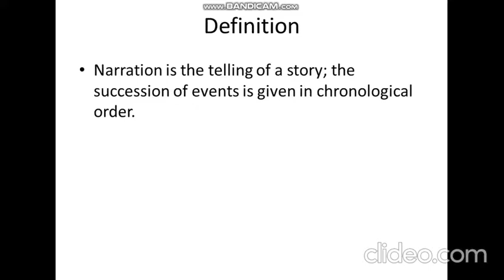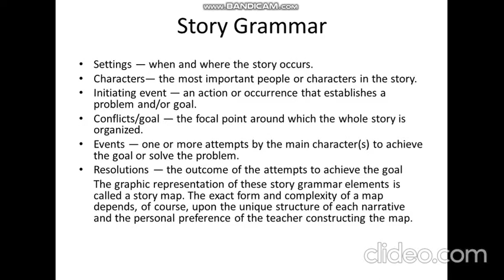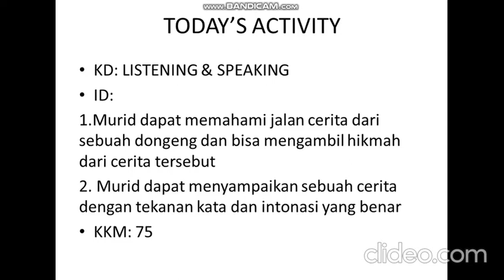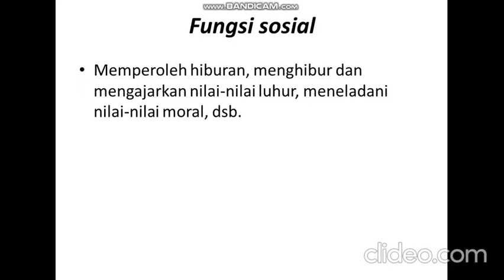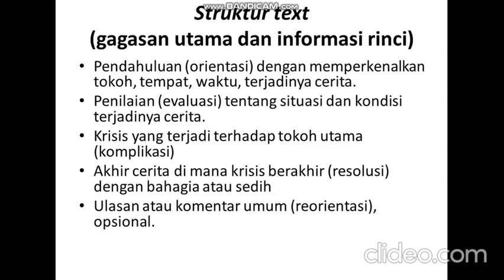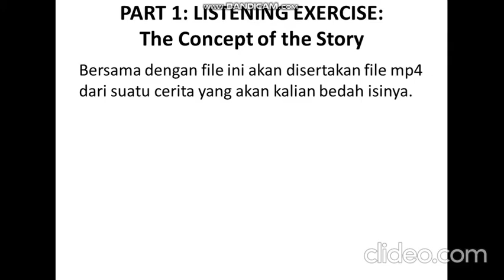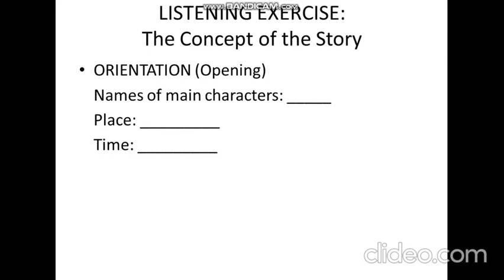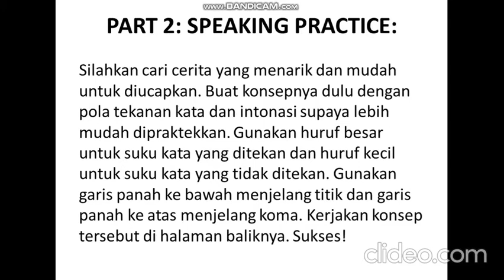KURIKULUM 2013 - Narrative (2) - Listening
Tugas kelompok seputar teks narrative, boleh pula dikerjakan sendiri bila kesulitan mencari teman kelompok